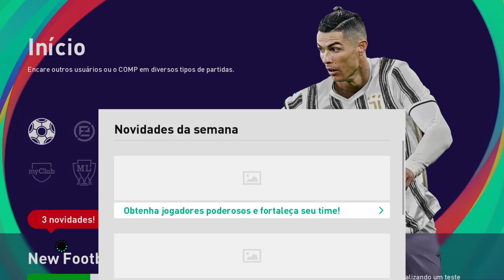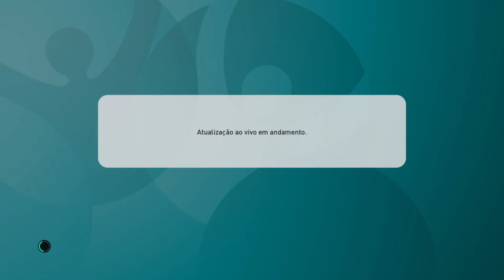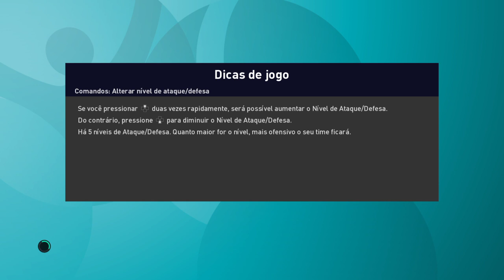Inglaterra x Alemanha ao VIVO com imagens 29/06/2021 eurocopa oitavas de finais PES21 (simulação)